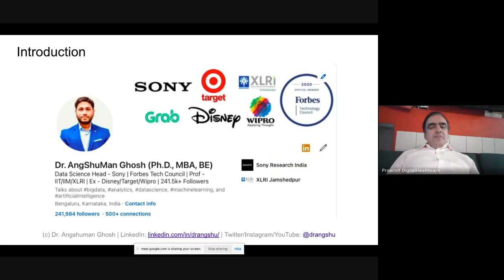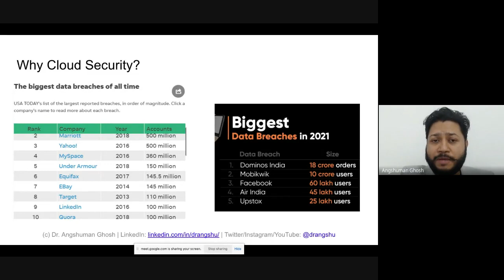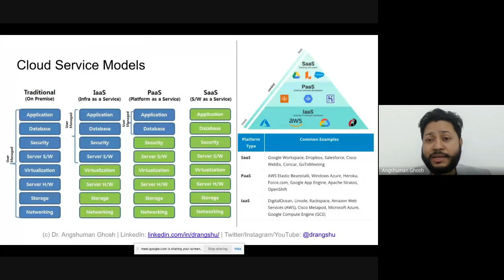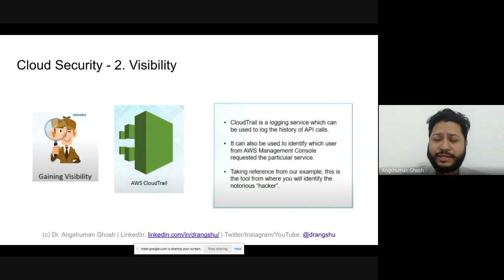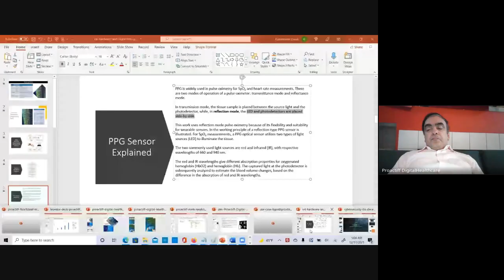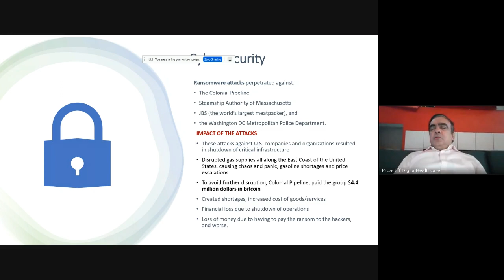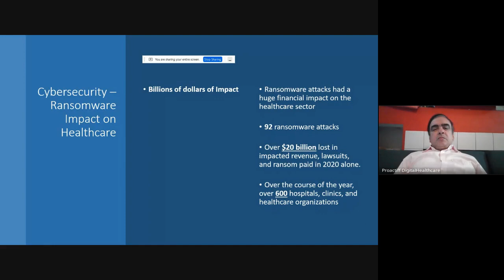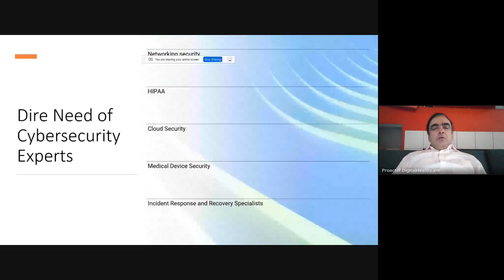IGNITIA 2.0 2021 Day 1 GUEST LECTURE 1